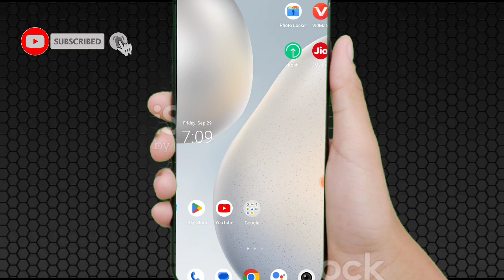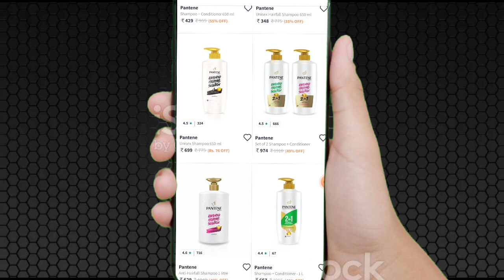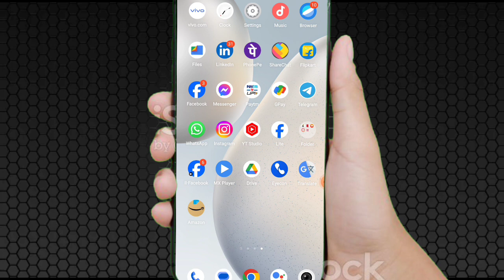free mobile order/ how to get free flipkart gift card/how to hack amazon and buy free produ.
Flipkart Se Free Me Shopping Kaise Kare | Flipkart Free Shopping

Hi

About TVideo --

Dosto Aaj Ke Is Video Me Main Batay hu Flipkart mein kam budget mein jyada shopping kaise karen Aapko Ye Video Bahut Pasand Aayegi Video Pasand Aayegi to Video ko ek Like, Share, Comment Jarur Kare Aur Channel Par Pahli Bar Aaye Hai to Channel ko Subscribe Jarur Kar la

Topics Covered:

your querico. Flipkart shopping free
free iphone free mobile
flipkart
free phone
free me iphone kaise kharide free me mobile kaise kharide
iphone free
iphone free me kaise le flipkart free mobile
the shopping table
free shopping free shopping on flipkart
flipkart free shopping kaise kare flipkart free shopping trick flipkart free order
free iphone 13 pro max free iphone 13
how to get iphone free
iphone free me kaise le
iphone 13 free me kaise le iphone 13 iphone 13 pro max
iphone
iphone 14 free free iphone 13 pro
iphone 13 for free
flipkart free shopping flipkart free mobile
how to get free mobile free mobile phone free me mobile kaise kharide
flipkart se free me shopping kaise kare flipkart free mobile order
flipkart
flipkart se free me mobile kaise kharide
flipkart se free me mobile kaise kharide 2022 free mobile kaise kharide
free phone from flipkart free mobile flipkart 2022
free mobile phone flipkart
free mobile phone flipkart today
how to buy free mobile from flipkart free shopping today
flipkart free products free shopping on flipkart
flipkart se free shopping
free shopping from flipkart how to get flipkart free shopping flipkart shopping
flipkart free shopping trick 2022 how to do free shopping on flipkart
free mobile
free mobile rajasthan government free mobile yojana
how to get free mobile free fire
rajasthan free mobile yojana
free mobile rajasthan free mobile kab milega
free iphone 14 pro max free iphone 13 pro max
tech with utkarsh tricky guru
flipkart free mobile
free iphone free mobile flipkart
flipkart se free me shopping kaise kare flipkart free shopping free phone
free me mobile kaise kharide iphone free
the shopping table free shopping
free shopping on flipkart flipkart free shopping kaise kare
Tricks in hindi Free shopping Tricks
Free shopping on Flipkart
Free shopping on Amazon
Flipkart shopping Tricks Flipkart gift voucher
 2. free mobile
3. free mobile phone 2023 flipkart
4. free shopping
5. how to get free mobile
6. free me mobile kaise kharide 7. free mobile from flipkart
8. buy free phone
9. get free phone 10. how to buy free mobile from flipkart
11. get free products from flipkart
12. How To Buy Free Products From Flipkart 2022
13. Flipkart Free Shopping
14. free Mobile phone 2023 flipkart 15. free Shopping in flipkart

Manish LM